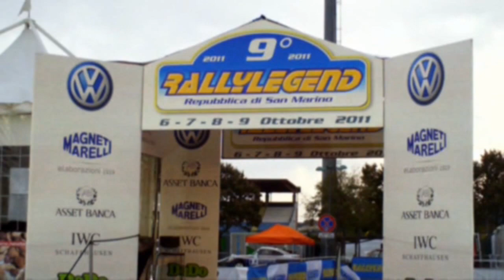Rallyelegend San Marino 2011 Best of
Archive Team3V01 mise en ligne en 2019. Retrouvez les monstrueuses groupe B, des WRC et autres voitures d'exception à San Marino pour le célèbre Rallylegend qui réunit bien des anciens champions pour le plaisir de tous.